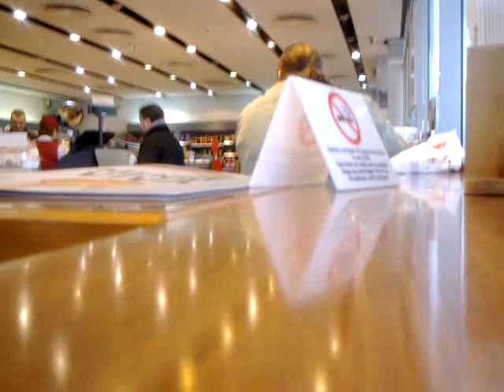Catalin Chivu - BMW X6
Comandantul Inspectoratului de Politie judeteana Braila, se plimba de un an si jumatate cu un autoturism BMW X6 full options, inclusiv cu geamuri fumurii... Dintr-un salariu de politist acest agramat cu doua diplome de facultate cumparate isi permite sa parcheze zi de zi acest bolid in parcarea subterana a IPJ Braila, fara ca nimeni sa se sesizeze de situatie. Omul afiseaza nonstop o opulenta de interlop cu bani, sfideaza un intreg oras, inclusiv pe colegii de politie care nu au nici macar bani de benzina pentru masinile de serviciu.
Numarul de inmatriculare este BR-33-DKM .
Inainte de de acest autotuism, Chivu a avut vreme de un an un BMW X5, cu numar de inmatriculare B-92-UZK, autourism ce este in posesia altcuiva in Braila in acest moment. Mai inainte de acesta din urma, Chivu a detinut un autoturism Toyota Lancruiser.
Nevasta-sa, Cleopatra Chivu fost procuror DIICOT si actual procuror al Parchetului de pe langa Curtea de apel Galati, este fericita posesoare a unui autoturism BMW X6 de culoare alba, inmatriculat cu nr. BR-33-DFM. Aceasta a mai detinut inainte cu un an si un cochet autoturism Audi A5.
Pe astia nu-i vede nimeni, oameni buni? Asteptam raspunsurile voastre la acest videoclip, chiar si cu imagini sau alte filme in care i-ati surprins.